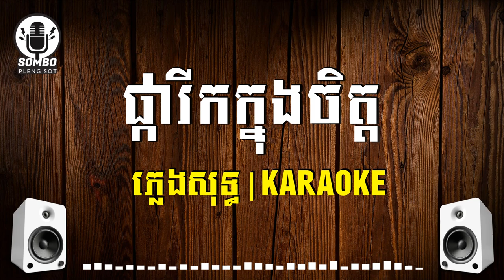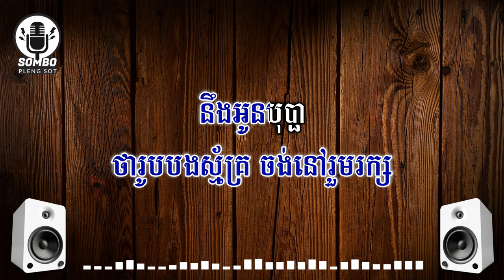ផ្ការីកក្នុងចិត្ត ភ្លេងសុទ្ធ | Pka Rik Knong Chet [ SOMBO PLENG SOT ]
++Credit:
សូមជួយគាំទ្របទភ្លេងដើម​ @sum vandorn plengsot៖